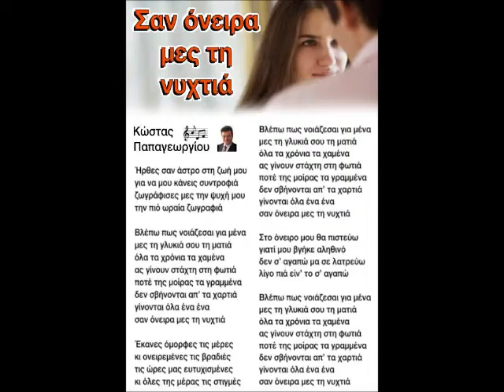'ΣΑΝ ΟΝΕΙΡΑ ΜΕΣ ΤΗ ΝΥΧΤΙΑ'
'ΣΑΝ ΟΝΕΙΡΑ ΜΕΣ ΤΗ ΝΥΧΤΙΑ'.  Στίχοι: Κώστας Παπαγεωργίου.  Μουσική και τραγούδι: Λεόντιος Γεωργίου.